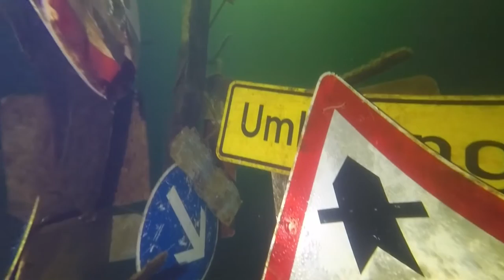0016 Tauchen Tauchrevier Gasometer Duisburg 2016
Impressie van een dagje duiken bij Tauchrevier Gasometer in Duisburg. De Gasometer licht in een prachtig industrieel landschapspark, een unieke duik locatie. Het water is erg koud en donker. Door de metalen wanden en vele metalen objecten in het water zitten er veel roest en stofdeeltjes in het water waardoor het zicht nogal tegen viel.
Camera: GoPro 4 Silver Edition
Duikers: Harry, Violette & Steven
Faciliteiten: Goed
Onderwaterleven: Geen
Zicht: 3 meter
Max duikdiepte: 13 meter
Watertemperatuur: 5 graden @ 13 meter